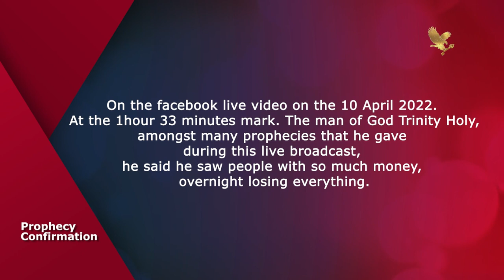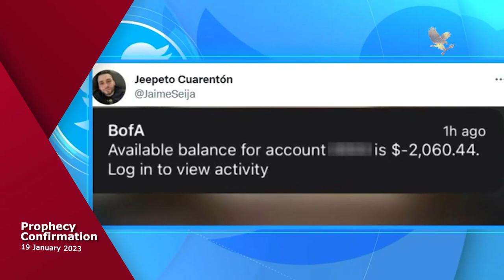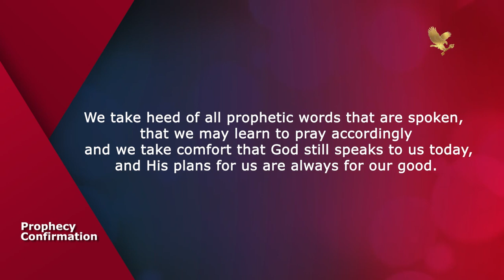I see money disappearing in banks prophecy fulfilled